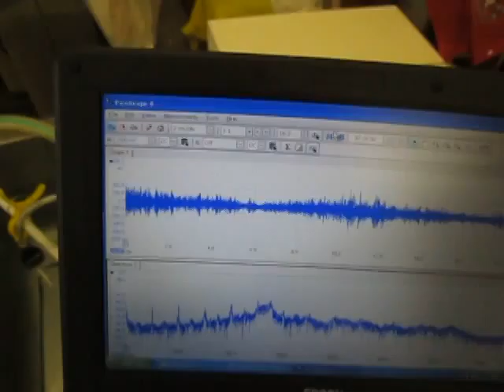超音波システム研究に関する実験動画 ultrasonic-labo